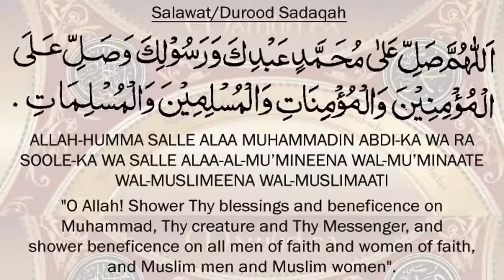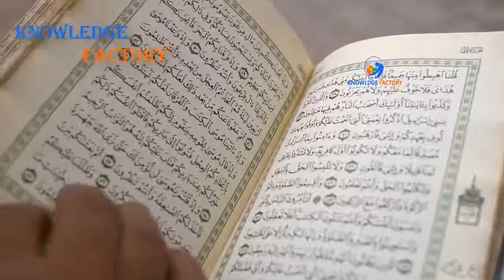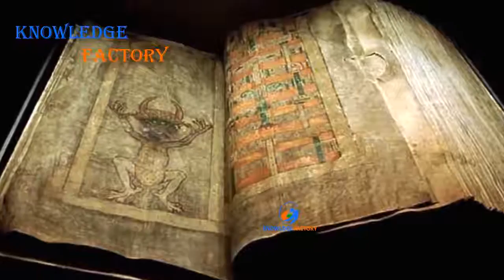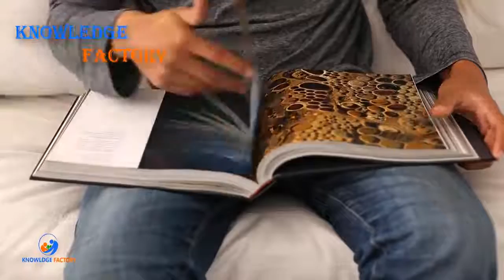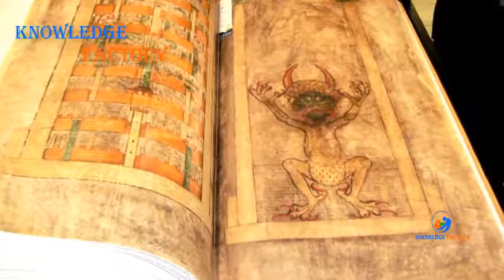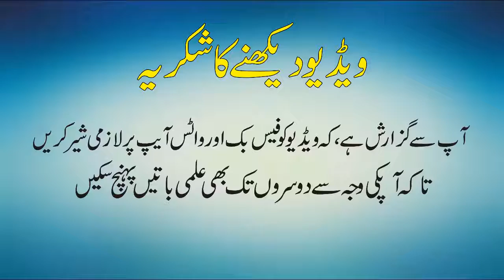Codex Gigas Or Devils Bible Documentary In Urdu Hindi